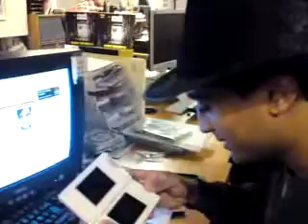RixChristian tittar på Mario & Luigi: Bowser's Inside Story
Det syns inte jättebra, men du får i alla fall en liten känsla för vad det handlar om! :)